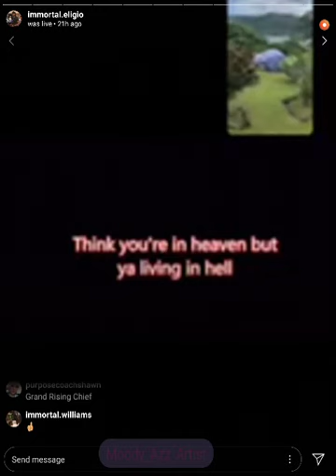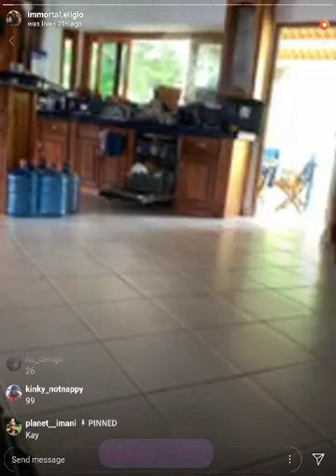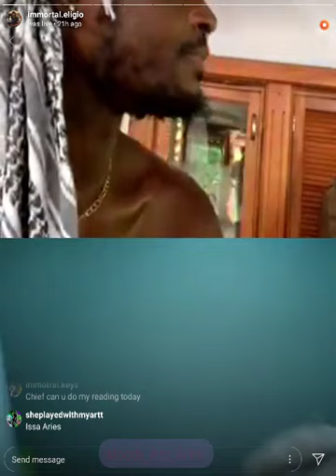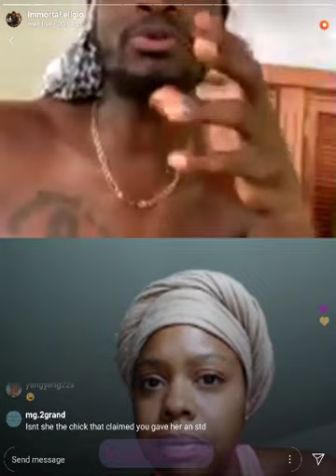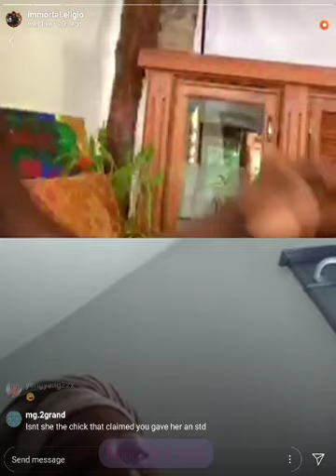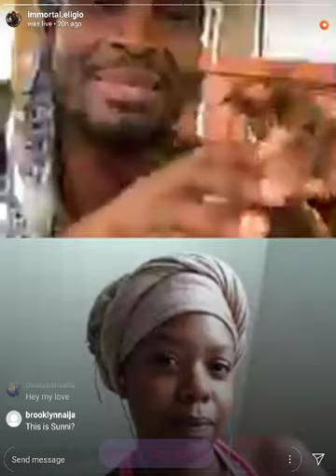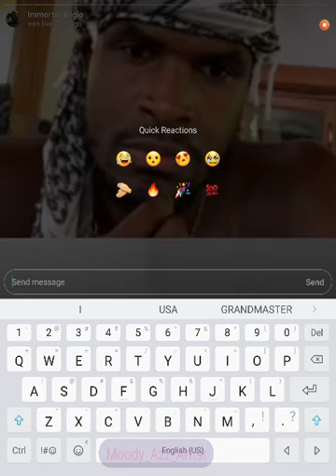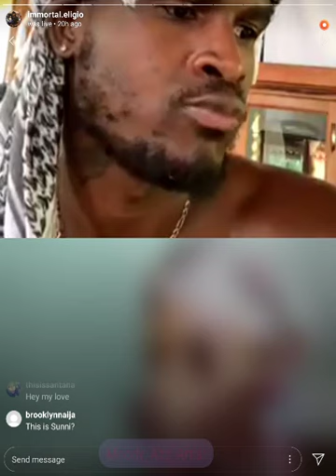NATUREBOY Ex.GIRLFRIEND SUNNY agrees that NANA WAS NOT FORCED to be with Chief/Astrological reading.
Sunny's/NatureBoy Ex Astrological reading.To get to the juicy part will be after 60mins mark. Recording 10/19/2019